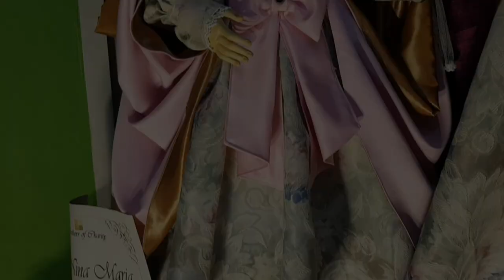1st Marian Exhibit of the Brothers of Charity, Caritas Manila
Marian Images Exhibit 2022 of the Congregation of the Brothers of Charity
Caritas Manila Compound, Pandacan Manila